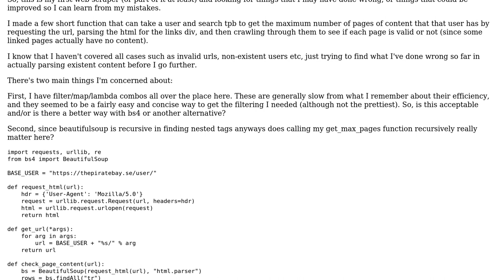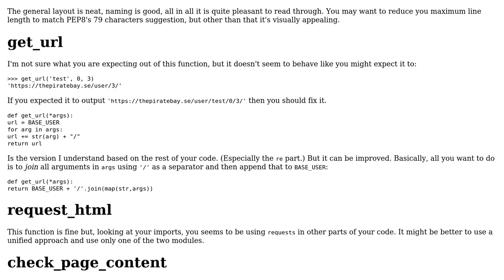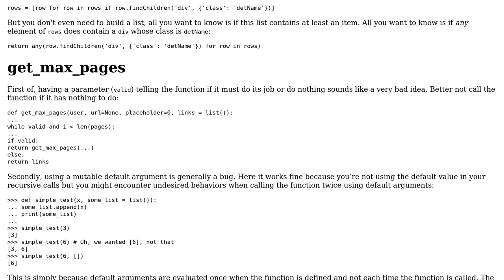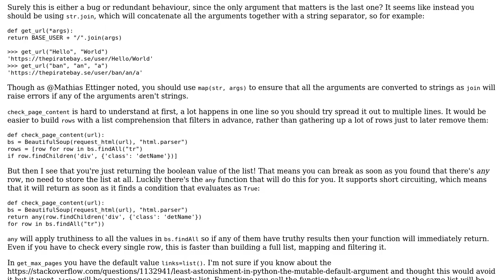Code Review: Web Scraper in Python (2 Solutions!!)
Code Review: Web Scraper in Python